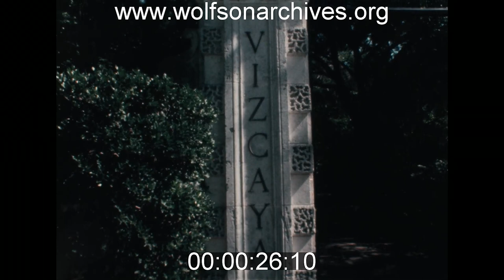How Did Vizcaya Look Fifty Years Ago?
1971: Pretty Good!

James Deering's bayfront palazzo and its gardens were in fine shape on the sunny spring day when this footage was shot -- even though armed robbers had pillaged a collection of rare silverware on exhibit at the estate.

The burglars climbed a fence onto the property, subdued a sixty-one year old security guard and looted an exhibit of antique silver on loan at Vizcaya from Samuel Kirk and Son, Silver Craftsmen of Baltimore. At the time an alarm system was being installed...But wasn't yet in service.

A few days later all seemed right with the world as visitors continued to stream through Vizcaya's gates.

This clip is derived from news film in the WTVJ Collection. Accession number TVN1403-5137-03; airdate March 23, 1971.